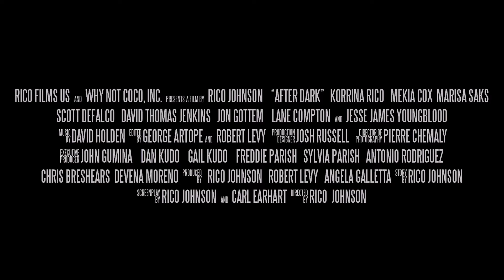AFTER DARK Trailer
Title:  After Dark
Studio/Distributor: Gravitas Ventures
Rating: Not Rated
Runtime: 90 minutes
Genre: Horror
Director: Rico Johnson
Writer: Carl Earhart, Rico Johnson
Cast:  Mekia Cox, Korrina Rico, Marisa Saks, Lane Compton, David Thomas Jenkins, Charlize Diaz De Leon
Synopsis:  Spring break for seven college students is derailed with one wrong turn. A flat tire on a deserted road leaves them stranded after dark in the company of a menacing drifter who may or may not be trying to help.